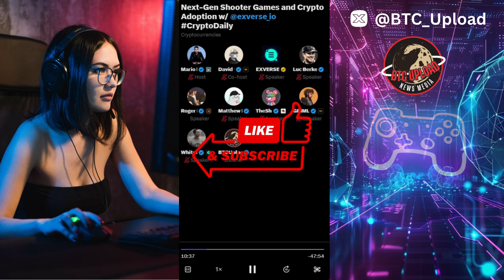Next Gen Shooter Games and CRYPTO ADOPTION with EXVERSE 🎮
Next-Gen Games are evolving rapidly, and WEB3 technology is at the forefront. With the rising trend of crypto adoption, EXVERSE is set to change the gaming landscape. This AI-powered first-person shooter is incubated by Seedify Fund and KC Labs Official, with support from Immutable and BNB Chain. Get ready for a unique gaming experience that blends cutting-edge tech with crypto innovation. Join us as we explore the thrilling world of EXVERSE and discover how WEB3 is revolutionizing the gaming industry.